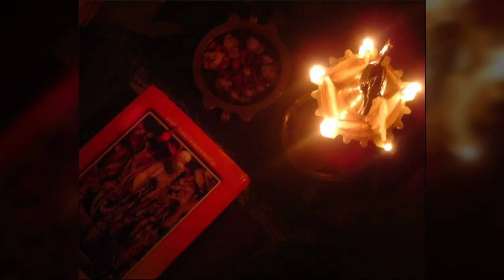രാമായണ പാരായണ വിധിയും ശ്രദ്ധിക്കേണ്ട കാര്യങ്ങളും | ramayana parayanam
രാമായണ പാരായണം
പാരായണ രീതിയും ശ്രദ്ധിക്കേണ്ട കാര്യങ്ങളും